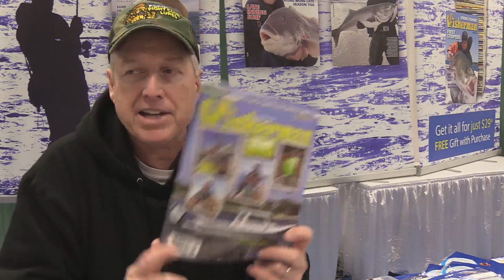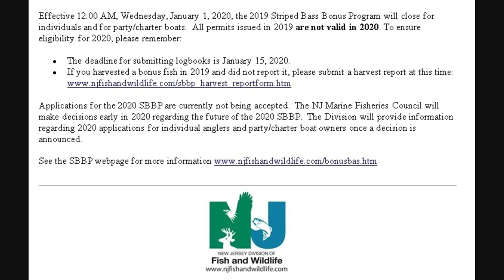January 9, 2020 New Jersey/Delaware Bay Fishing Report with Jim Hutchinson, Jr.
The 2020 show season in the tri-state region kicks off on Thursday, January 9 as the Garden State Outdoor Sports Show runs through Sunday the 12th in Edison.  Stop by The Fisherman booth (#327) as you first walk through the door for a special gift (Savage bait and FishBites sampler) with your new/renewed subscription.  We also have the Release, Reduce & Rebuild decals for those looking to invest in a state-of-the-art satellite tag in the ongoing Northeast Striped Bass Study.  Balmy temperatures in the weekend ahead, could be a good time to jump on a party or charter boat to take advantage of the tautog bite.  Folks are still finding short stripers in the Jersey surf, while cartoppers and kayakers are making the most of the white perch bite on local creeks and rivers.  While the warmer than normal January weather has kept lakes ice-free, it just opens up the opportunities for local trout, largemouth and pickerel fishermen throughout the region.